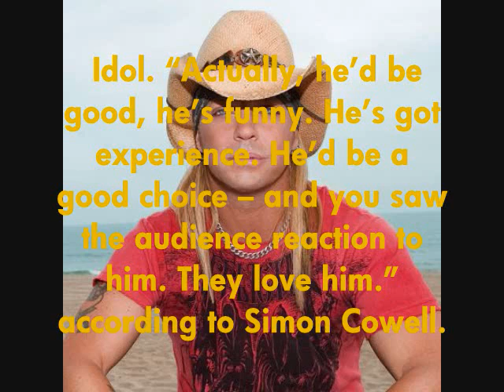BRET MICHAELS TO BE THE NEXT IDOL JUDGE,? To Replace Simon Cowell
i think he will be perfect for the job :) what do you think ?